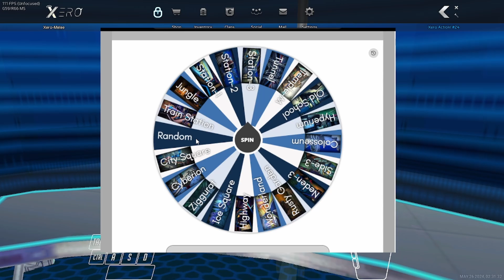S4 #157 | Les Twins Qc S3 - Souris Only